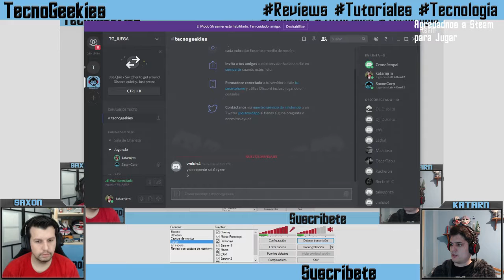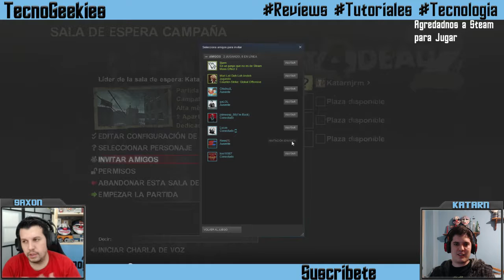Picadillo de Zombies o de supervivientes...